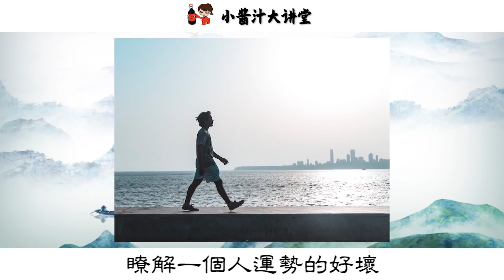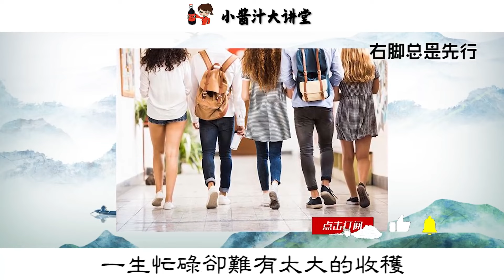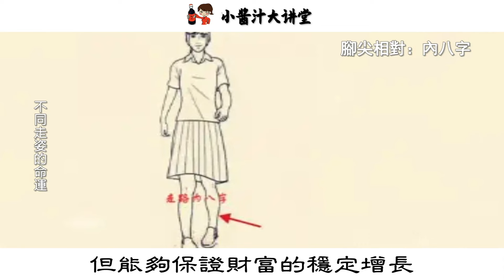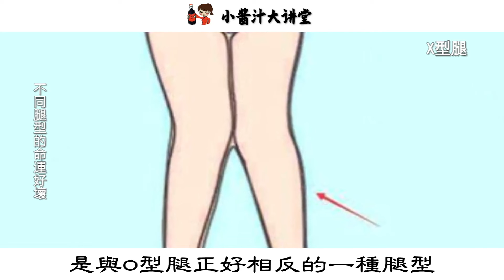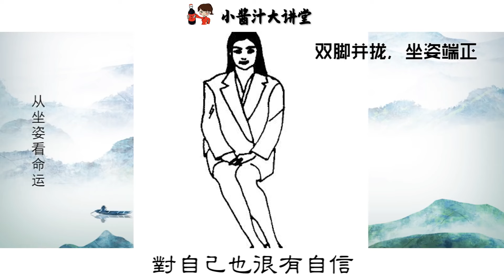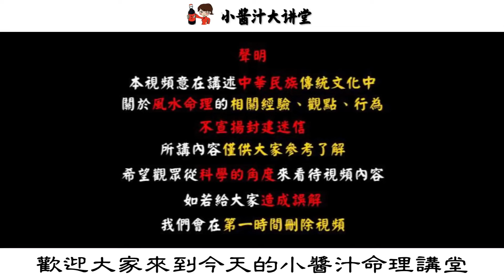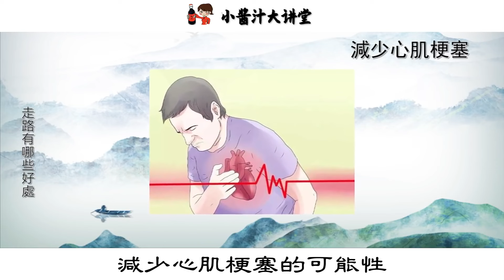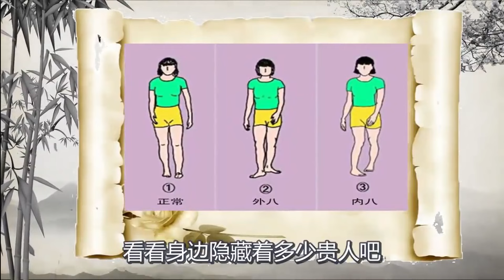「虎步當大官, 鴨步土財主」, 10種走路姿勢10種命, 你是哪種?感情